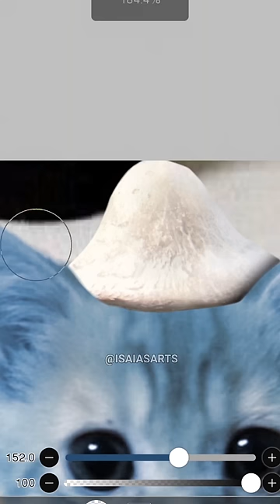Indo ali 🏃‍♂️✨️catlover